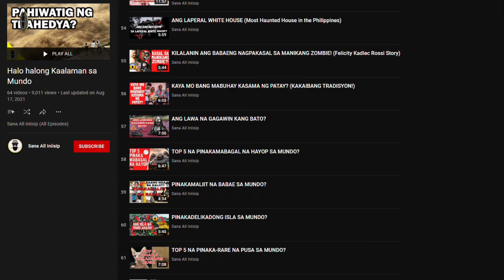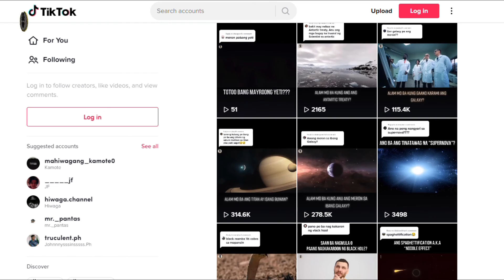SANA ALL INIISIP - Happy 10K Subscribers mga Kaibigan at Klasmeyts!!!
Maraming salamat sa inyong walang sawang suporta at lalong-lalo na sa mga solid supporters ng channel na ito. Asahan ninyong patuloy akong magaupload ng mga kaalaman na kapupulutan natin ng aral lalo na kung ang topic at request ay mula sa inyo mga kaibigan. Nawa'y patuloy lang ninyong suportahan ang munting channel na ito na unti-unting lumalaki dahil sa inyo.

Bisitahin ang aking fb page "Sana All Iniisip" at i-like para sa araw-araw na makabuluhang trivia at kaalaman sa ilalim ng araw at paki-follow mo na rin ako sa Tiktok at gayon din sa Instagram kaibigan.

Ang "Sana All Iniisip" ay isang channel sa YouTube na tumatalakay sa mga random na trivia at impormasyon. Nais naming magbigay kaalaman patungkol sa iba't ibang bagay sa mundo at tulungan ang mga kapwa Pilipino na tumuklas sa papamagitan ng panonood sa aming mga videos. Ang buhay ay isang malaking paaralan, kaya't patuloy nating payamanin ang ating kaisipan.